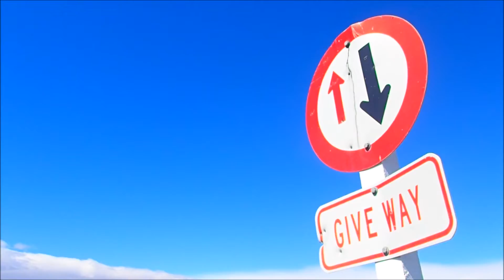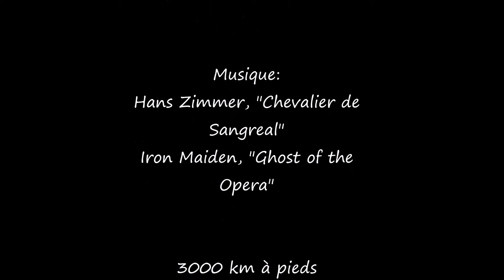Te Araroa 17: Tekapo - Queenstown